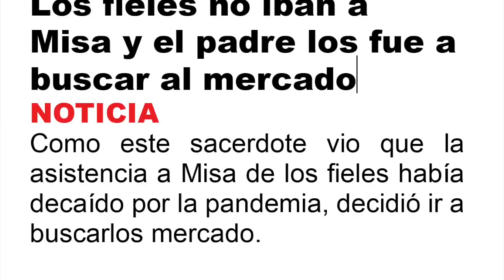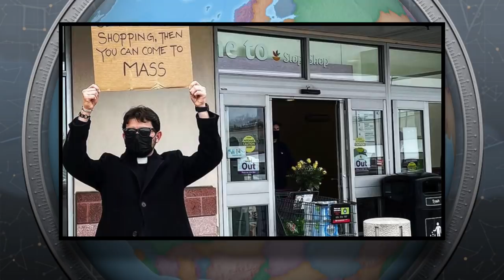CON ESTE LETRERO SACERDOTE ATRAJO DE NUEVO A SUS FIELES A LA SANTA MISA Y SE VIRALIZO EN INSTAGRAM!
CON ESTE LETRERO SACERDOTE ATRAJO DE NUEVO
 A SUS FIELES A LA SANTA MISA Y SE VIRALIZO EN

CORTESIA: CHUCRH POP -
Créditos: @fr.carlos.limongi, Instagram

IMAGENES Y  CORTESIA PEXELS - CHURCH POP